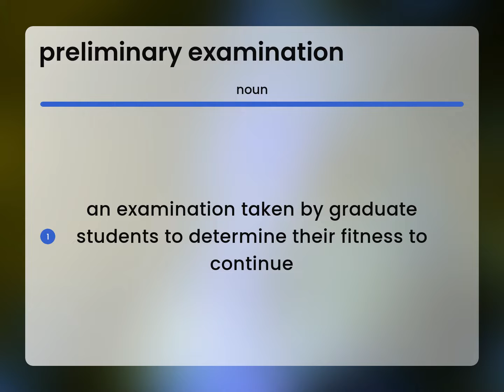Preliminary examination • what is PRELIMINARY EXAMINATION meaning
What is PRELIMINARY EXAMINATION definition?

Susan Miller (2023, April 30.) Definition of Preliminary examination